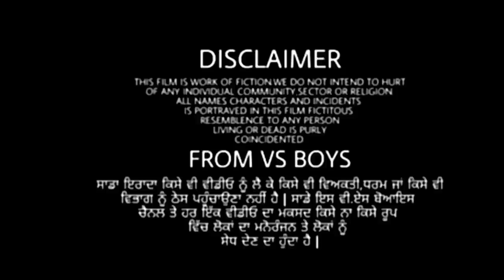ਦੂਜਾ ਵਿਆਹ ਚੋਂ ਧੋਖਾ duja viah ch dhokh | punjab short movie 2022 | Channi Balianwali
ਦੂਜਾ ਵਿਆਹ ਚੋਂ ਧੋਖਾ duja viah ch dhokh | punjab short movie 2022 | Channi Balianwali @JaggieTv
artist
channi balianwali
sandeep mansa @sandeep star filmy
charnjeet singh balianwali
aman kaur Ramniwas

story ✍️✍️✍️ charnjeet and Channi balianwali

ਸੱਸ ਲਾਈ ਲੱਗ सास को देखो 2021 Punjabi movie | new punjabi | channibalianwali palilovers gagandeep mehra amandhillon pali video pali video punjabi pali new punjabi video

manpur tv
channi balianwali
punjabi natak
dhillon mansa wala
maanpur tv
manpur tv new video
new short video punjabi
aman dhillon
jaggie tv
viral short movie
punjabi natak
punjabi movies
gharwali
driver natak
marriage palace
natak short video
punjabi natek
tanshi